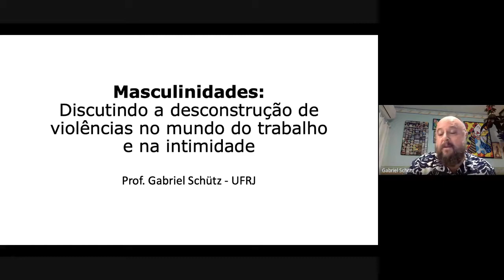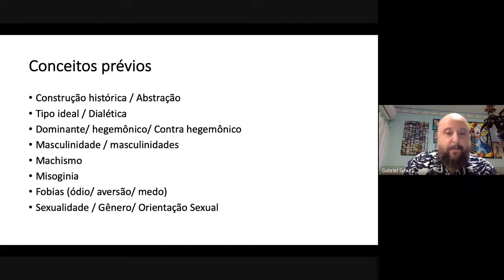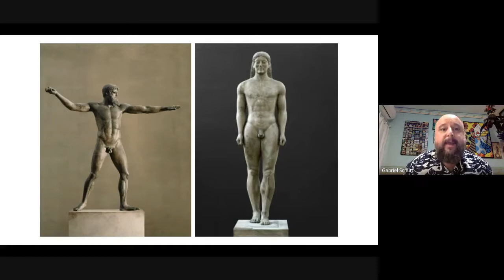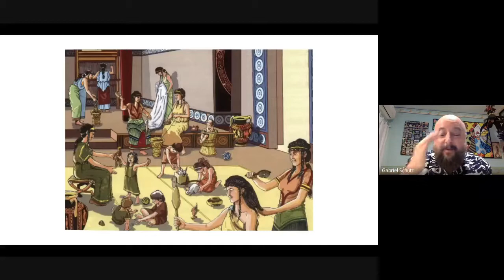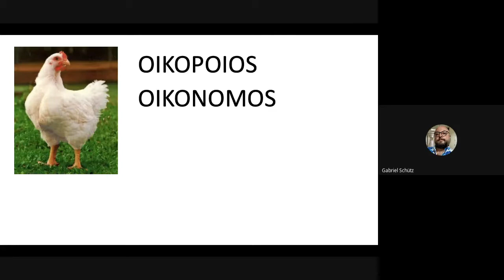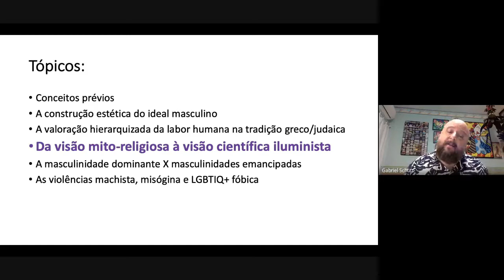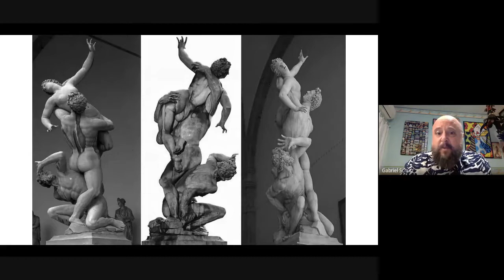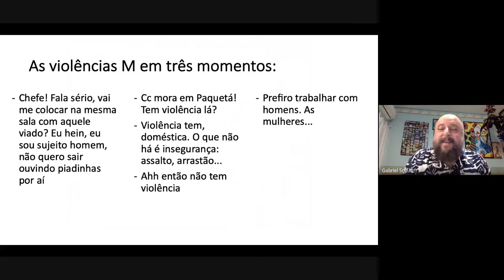Masculinidades. Economia e Feminismos.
Neste encontro virtual de Economia e Feminismos convidamos a Gabriel Schütz para conversar sobre Masculinidades: Discutindo a desconstrução de violências no mundo do trabalho e na intimidade.
Gabriel Schütz é Doutor em Saúde Pública, Professor em cursos de graduação (Defesa e Gestão Estratégica Internacional, DGEI) e pós-graduação (Saúde Coletiva) da UFRJ e no mestrado profissional em Direitos Humanos e Saúde para magistrados do DIHS (Departamento de Direitos Humanos e Saúde) da ENSP (Escola Nacional de Saúde Pública) que pertence à FIOCRUZ (Fundação Oswaldo Cruz).

Economia e feminismos é um grupo de leituras e debates que foi criado em 2018 no Instituto de Economia da UFRJ e a partir de 2020 se transformou também em uma disciplina eletiva da graduação em economia.

As opiniões aqui expressas são de responsabilidade da autora dos vídeos e não representam o posicionamento oficial da UFRJ ou do Instituto de Economia.